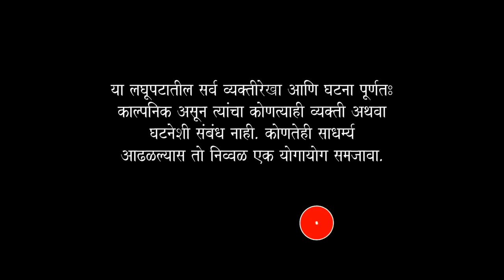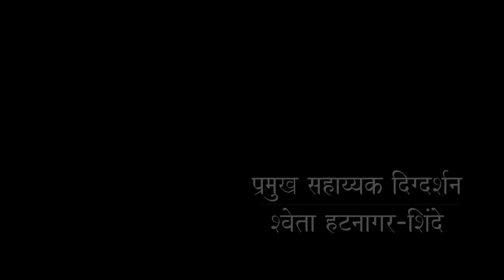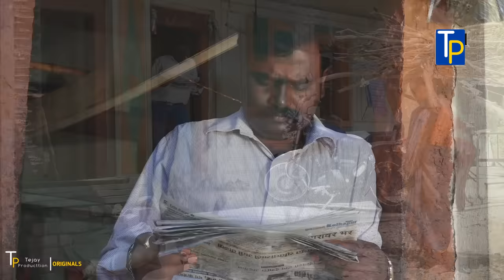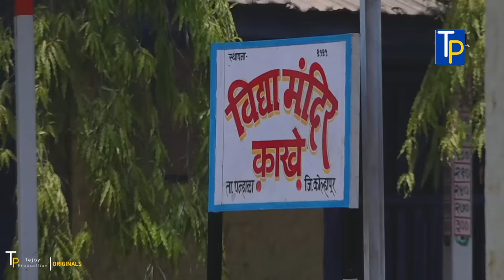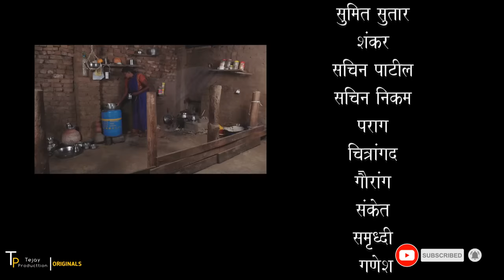TP Marathi | चटका मराठी चित्रपट |Short Film Chatka | Award Winning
TP Marathi | Tejay Production pvt.ltd.  - TP ORIGINAL
A Professional Film Production Company In Mumbai.
To watch New Cool & Comedy Videos, New Shows, Web Serial, Web Series, Movies, Short Films, Music Albums.
आम्ही चित्रपटात काम देण्यासाठी, ऑडिशनसाठी किंवा वर्कशॉपच्या नावाखाली कोणाकडूनही पैसे घेत नाही व कोणतीही फालतूची अपेक्षा करत नाही . आम्ही आमच्या टीम मेंबर्सना सर्व गोष्टी पूर्णपणे मोफत शिकवतो. आणि १००% कामही देतो.  व ते हि इतर Acting Academy सारखे पैसे घेऊन नव्हे तर ... पूर्ण पणे मोफत.
ज्याला मनापासून, प्रामाणिक व नम्रपणे काम करायचे आहे.. आणि ज्यांचे ध्येय हे फक्त चित्रपट क्षेत्रातच करिअर करणे हे आहे अशाच लोकानीं आमच्याशी संपर्क करावा. कारण
सक्सेसला शॉर्ट कट नसतो . तर हार्ड वर्क हाच एक मार्ग आपल्याला यशाकडे घेऊन जातो .
या आणि आमच्या टीम टी पी मध्ये सहभागी व्हा . टीम मेंबर होण्यासाठी कोणतेही चार्जेस नाहीत.
अट एकच... प्रचंड नम्रपणा आणि... प्रचंड हार्ड वर्क करण्याची तयारी
मग आम्ही आपणास नक्कीच तुमच्या स्वप्नांना सत्यात उतरवण्यास मदत करू.

Cont. -  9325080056( Only Whats app .. No Calls Strictly )

           Sunilji Shinde has shared his 15 years of practical experience as a film writer, director, choreographer, and career guide for Bollywood actors, writers, film actors, and filmmakers with free tips and techniques.
TP Film Company सोबत जोडले जाण्यासाठी पुढील  Social Media Platform वरती आम्हांला Follow करा.

चटका | Chataka Award Winner Marathi Short Film | Movie | चित्रपट | Cinema | Tejay Production | TP
TP Marathi | Tejay Production | मस्त चाललयं आमचं विनोदी मराठी मालिका  | Marathi Comedy Serial

Production House                 -       Tejay Production Mumbai.
Writer, Director                       -       Sunilji Shinde
Producer                                 -       Shweta Hatnagar Shinde & L.R. Kumbhar
DOP                                         -        Kunal Lone
Editing & Tital Scroll             -        Mandar Relekar
Trailer Editor                          -        Sunilji Shinde
Background Scroll                -         TP ( YouTube )
Assistant Director                -         Shweta Hatnagar Shinde,
Assistant DOP                     -          Akshay Dhadave. Pune
Special Thanx                      -          Grampanchayat Kakhe. Tal. - Panhala , dist.- Kolhapur.
                                                          TP School Of Acting & Film Making Mumbai.

CAST -             Rukmini Khude  ( Wai ), Sumeet Sutar, Shankar Kolhapurkar, Sachin Patil, babruvhan
                        Chavan, L.R. Kumbhar Parag Patil, Chitrangat Chavan, Gaurang Kalan,
                         Samrudhi Kumbhar, sanket Kumbhar, ganesh Kumbhar.